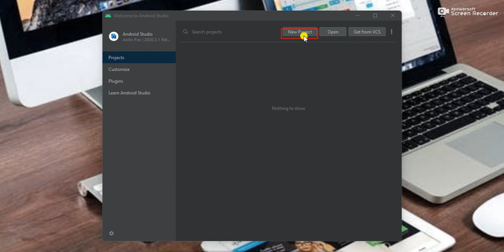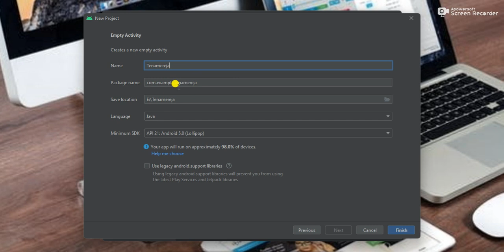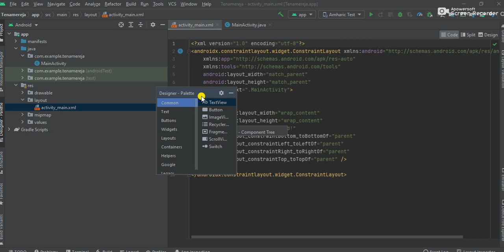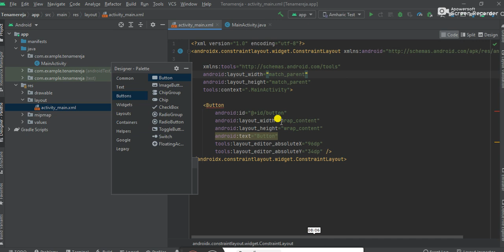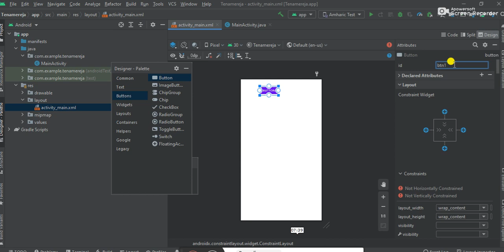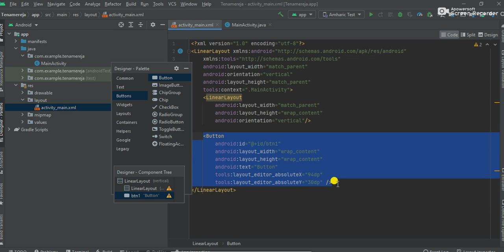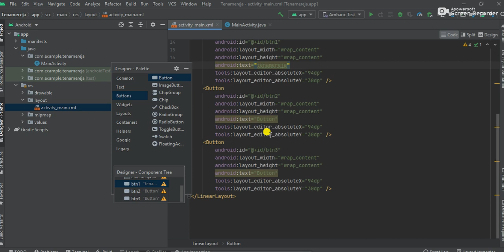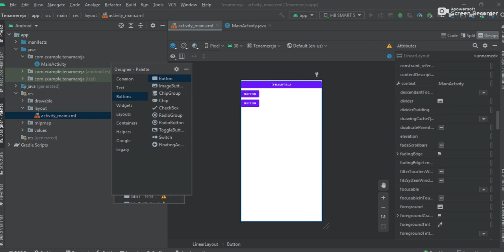How to create app by android studio part 1 አፕሊኬሽን እንዴት Create እናደርጋለን በአማረኛ ክፍል 1